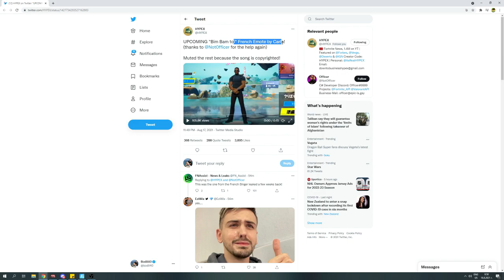Fortnite MORTY Skin & EMOTE are FINALLY Coming! (Fortnite x Rick and Morty & Will Smith Skin)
Fortnite MORTY Skin is FINALLY Coming, Fortnite is doing another collab with Rick and Morty and this was JUST leaked on twitter by HYPEX as well as the emote for Morty - time to get schwifty and a brand new Will Smith Skin!

The Fortnite Morty in-game menu footage of the new emote and all fortnite leaks I showed in this video are by @HYPEX